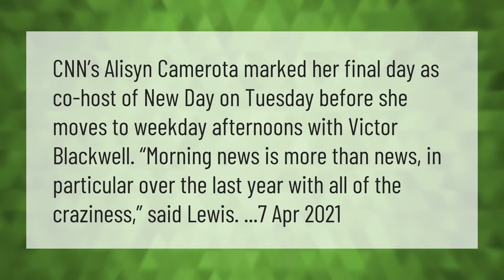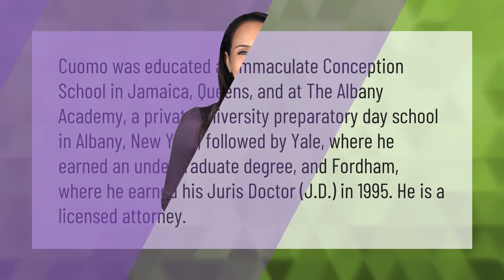Is Alisyn Camerota leaving New Day?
00:00 - Is Alisyn Camerota leaving New Day?
00:38 - What time is new day on CNN?
01:08 - Is Chris Cuomo an attorney?

Laura S. Harris (2021, April 24.) Is Alisyn Camerota leaving New Day?
    AskAbout.video/articles/Is-Alisyn-Camerota-leaving-New-Day-239862